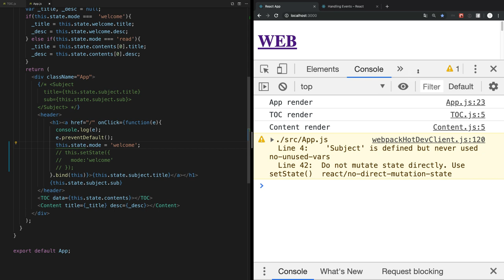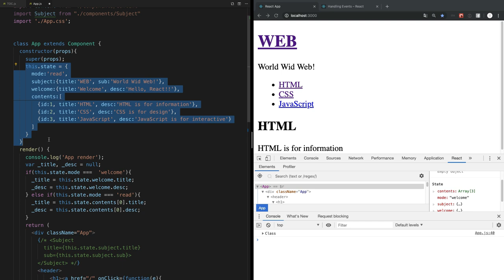React - 16.5. 이벤트 setState 함수 이해하기